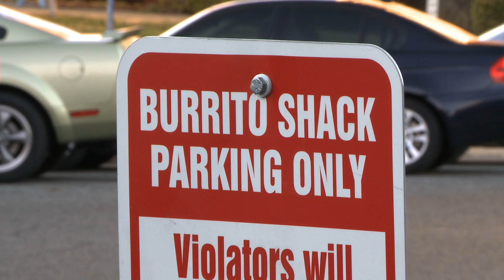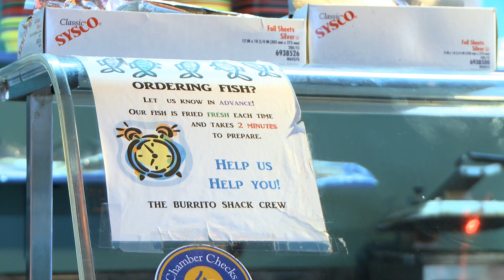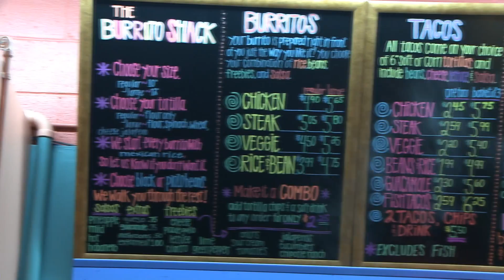The Burrito Shack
While we have talked with Adam Carver and Sirloin Stockade employees from both past and present, one former employee eventually went on to start up his own restaurant right here on Murray State's campus.